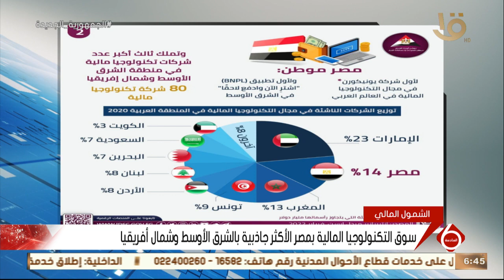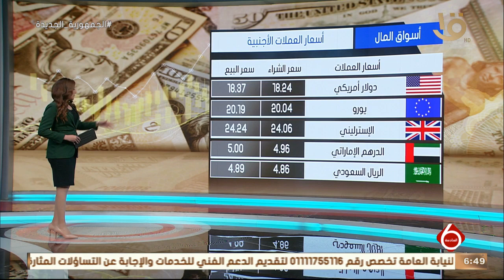نشرة السادسة | النشرة الاقتصادية.. تراجع مؤشرات السوق في ختام التداولات